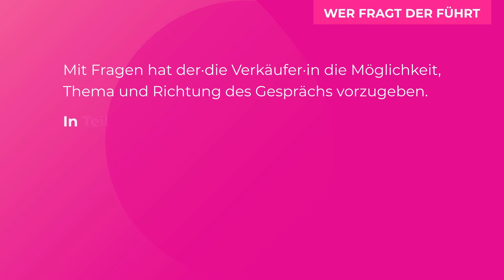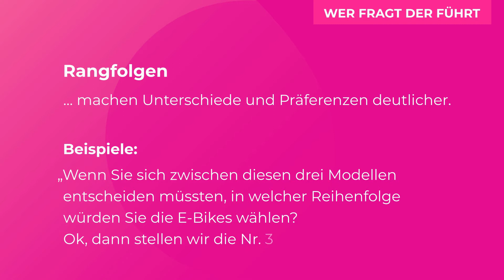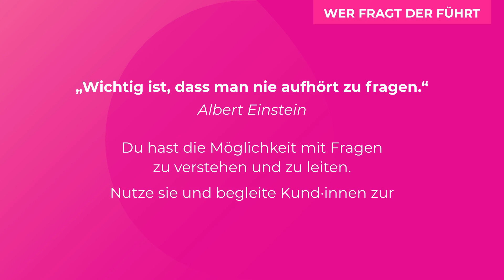Wer fragt, der führt (Teil 2 von 2) - Little John Bikes University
Unser oberstes Ziel ist es gemeinsam mit und für den Kunden die perfekte Kaufentscheidung zu treffen. Auf dem Weg dahin können verschiedenste Techniken angewandt zu werden, um als Verkäufer den Kunden näher kennenzulernen und andererseits auch damit sich der Kunde über seine eigenen Bedürfnisse und Vorstellung im Klaren wird. Eine dieser Techniken basiert auf dem Stellen der richtigen Fragen und wird in diesem Video erklärt.

Das Video ist in zwei Teile unterteilt. Den ersten Teil findet ihr bereits in unserer Playlist "Little John Bikes University"!